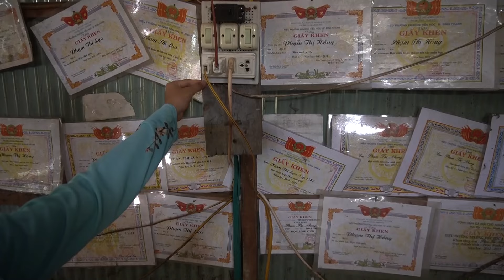Giao Rau Quả và Sửa Đường Điện cho Gia Đình Bé Lụa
Các bạn xem giao lưu với nhóm:
Fanpage :